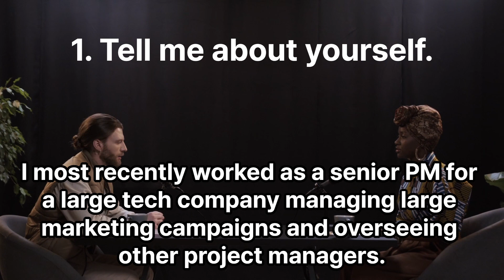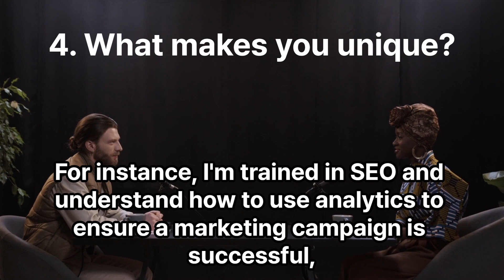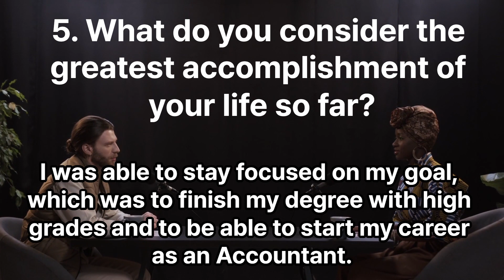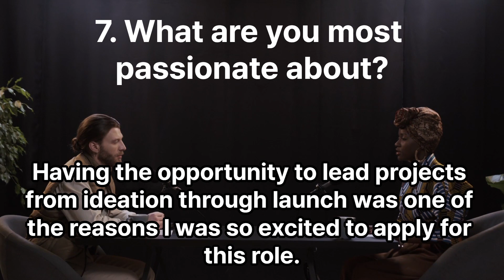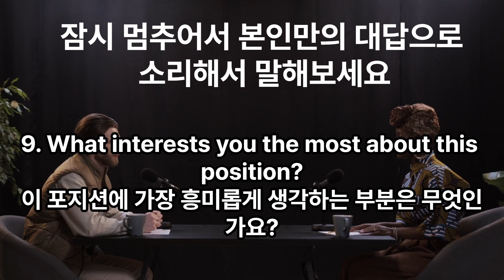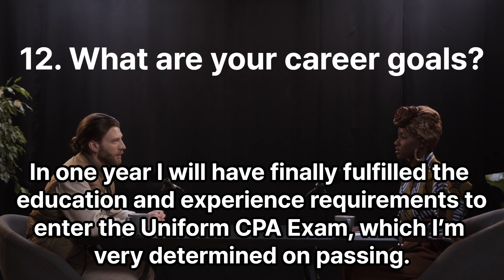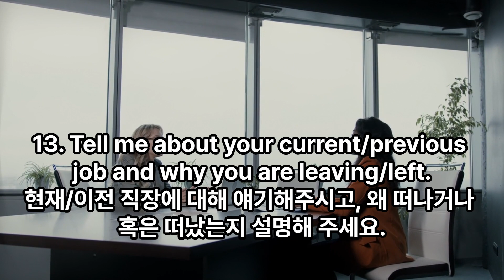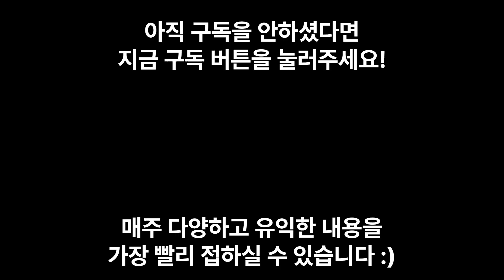뉴질랜드 전문직 n년차가 20번 넘게 영어 인터뷰보면서 무조건 나왔던 질문 16가지와 면접답변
안녕하세요, 현재 뉴질랜드에서 14년차 거주중이며 현지 회사에서 사무직으로 근무중인 '영어로 말해볼까요'입니다.

오늘은 제가 그동안 20번 넘게 In person 인터뷰를 보면서 받았던 질문들중 가장 많이 접했던 16가지 질문과 거기에 맞는 예시대답을 준비했습니다.

워홀러분들이나 전문직 혹은 그밖에 다양한 분야로 취업을 준비하시기때문에 대답의 양이나 레벨정도는 서로 니즈가 다를 수 있습니다.

하지만 가장 중요한 핵심은 기계적이지 않고 자연스럽게 외운 티가 나지 않는 표현을 하는 것이 중요한것 같습니다.

그리고 무엇보다 그냥 듣거나 쓰기보다는 직접 말로 표현해서 같은 문장이나 대답도 10번이상 소리내서 읽다보면 본인 귀에 거슬리는 표현이나 자신과 어울리지 않는 표현을 발견하게 됩니다.

하나하나 줄이고 다듬어 가면서 온전히 자신의 표현을 만들어가면 됩니다.

우선 한 두개의 질문에 대한 답을 직접 다듬어보시고 아주 자연스럽게 대답하실때까지 연습하시고나면 이어지는 질문들에 대해서는 동일한 방법으로 하실때 아주 빠른 속도로 준비하실 수 있습니다^^

아무리 어려운 문장이나 화려한 표현이라도 실전에서 사용하지 못한다면 무의미합니다.

쉽게 기억나고 자주 사용할 수 있는 문장들을 듣고 따라하시면서 단어를 바꿔서 응용하시는 연습을 하시면 더욱 도움이 될 것이라고 생각합니다^^

앞으로 매주 1-2회씩 제가 직접 듣고 사용한 문장들만을 모아서 올리도록 하겠습니다.

앞으로 많은 관심부탁드려요^^감사합니다.